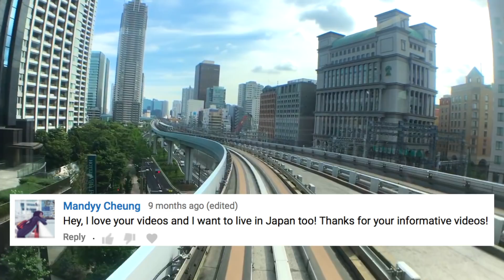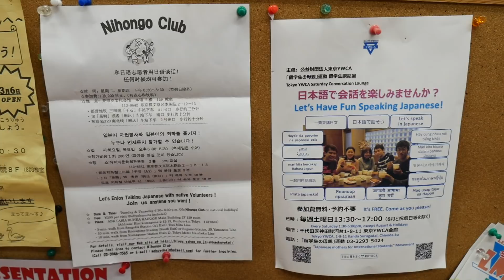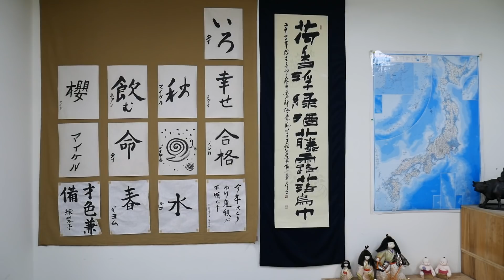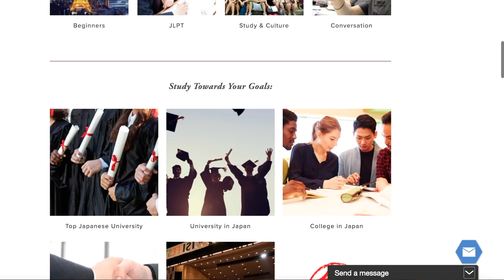How To Live In Japan | Students Thoughts About Japanese Language School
If you are serious about moving to Japan and studying in a Japanese Language School, I recommend "Take Me To Japan" as they give you free advice and support through the whole process.

A good first step in going to Japan is starting off by studying at a Japanese Language School. I interview foreign international students to hear their thoughts and advice about life in Japan and studying at a Japanese Language School in Tokyo.

The first step is always the hardest but you just have to take a leap of faith and go for it!! Good luck!! :)